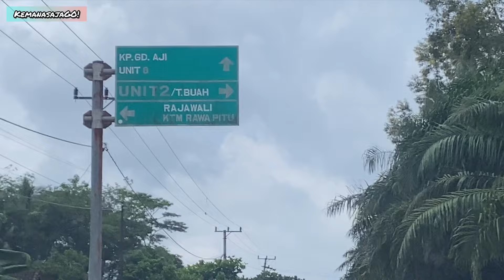Jalan - jalan Lampung | PART 2 JALUR KEBUN JALAN EXTRIM TULANG BAWANG LAMPUNG!!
Perjalanan melintas ke jalan lintas tulang bawang unit 2 - rawajitu.. jalan rusak parah extrim!!